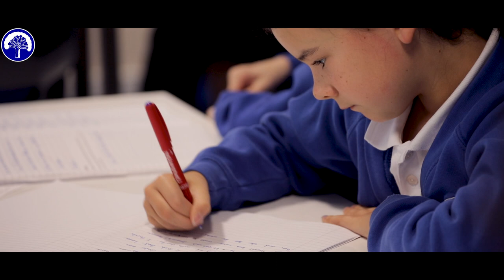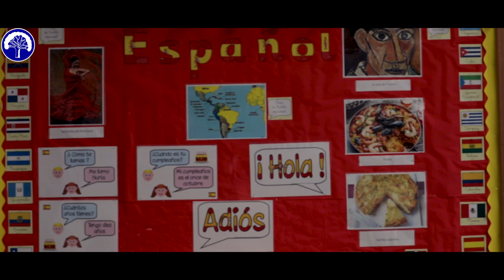Woodcote Primary School Video